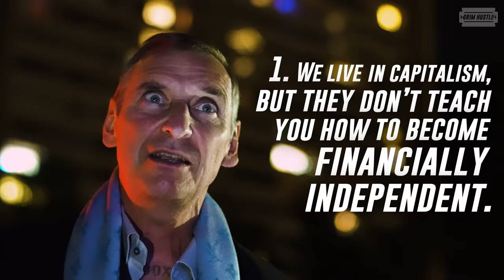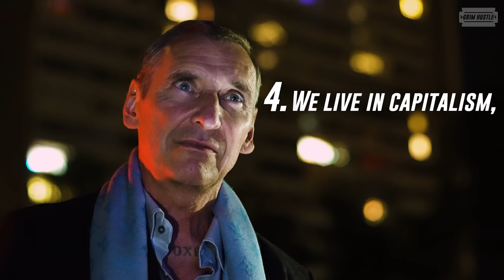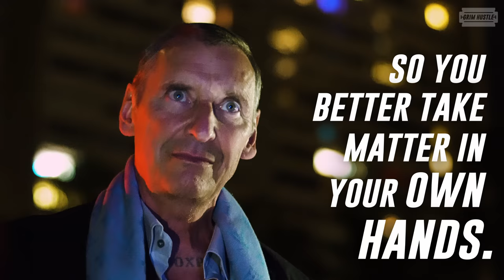How Schools Keep You POOR explained by Russian Boss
Weak people are easier to control than strong people. You need a mentor, who will guide you through these grim times.

GRIM is built so that you can use your full potential, escape tyranny and live an independent, sovereign life.

They try to cut us off from you. Connect to us here, secure, always free. Be honorable.

An important element of freedom is money. Money, that can not be controlled or shut down by no one. That's why we have partnered up with the safest crypto wallet on the market.

Non-custodial. Non-KYC. Non-US or Russia or EU. Be honorable.

GRIM Shorts: @ringofgrim
GRIM ALLIANCE: @grimhustleshorts

TIMESTAMPS:
00:00 1: You are a Consumer
00:30 2: What is Money?
00:56 3: What is Marketing?
01:13 4: How Politic works?
01:34 5: How to Organize yourself?

GRIM has two missions: empower men and women to become independent, free and connected in decent values.

With THE GRIM at its core, GRIM HUSTLE will in 2024 expand into a book, longer documentaries, a drama series, and a feature film, God willing.